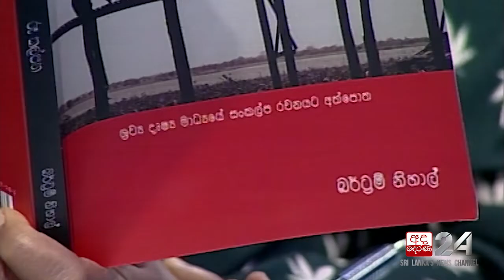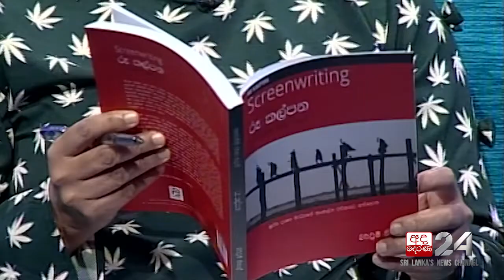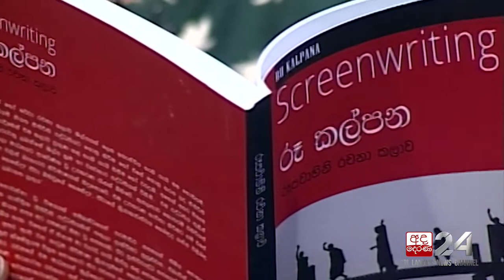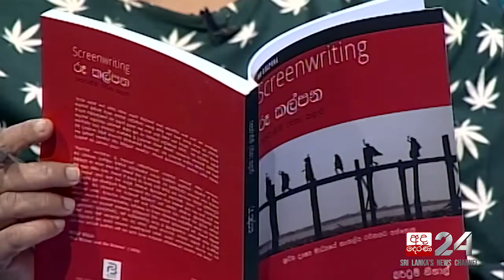Bertram Nihal [02] | Talking Books [EP 1181]